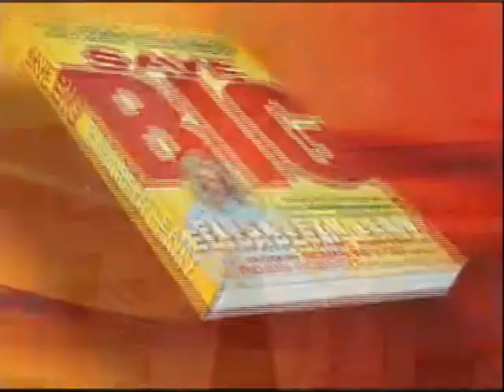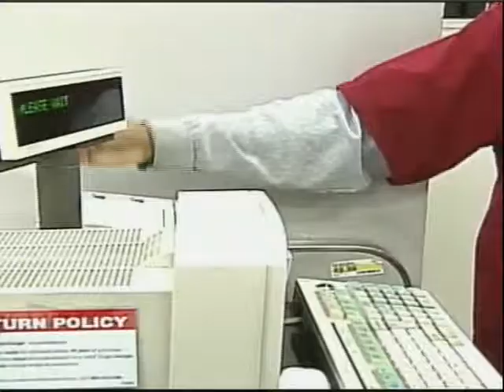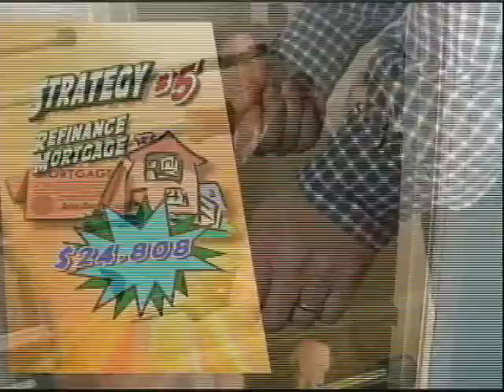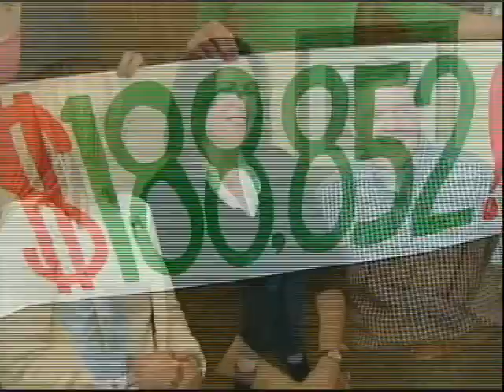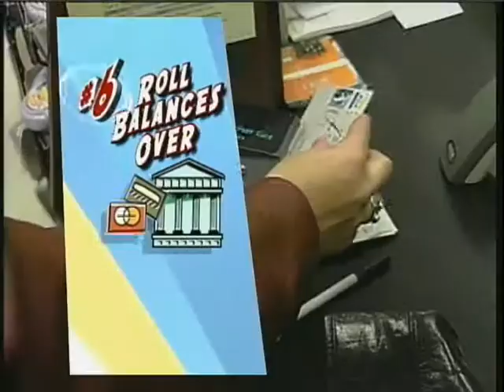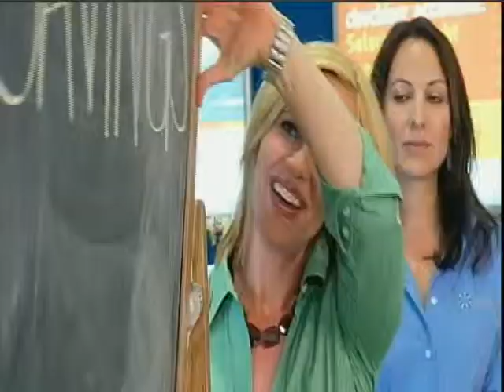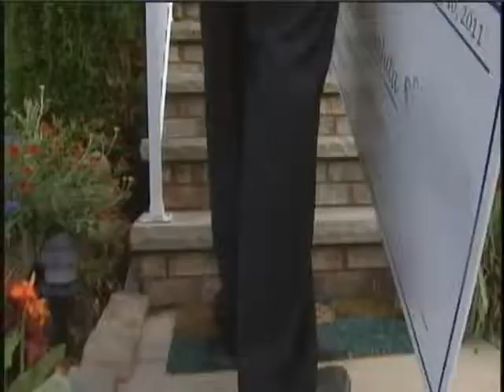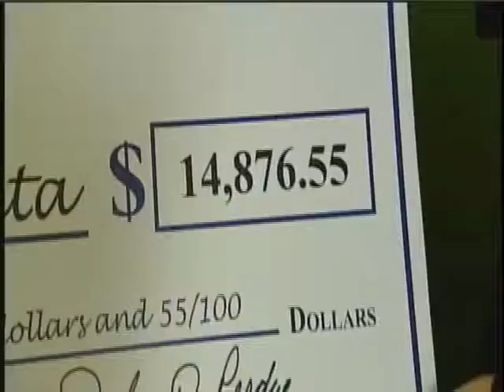How to Save BIG money and Find Unclaimed Money: 3 stories by Broadcaster Elisabeth Leamy